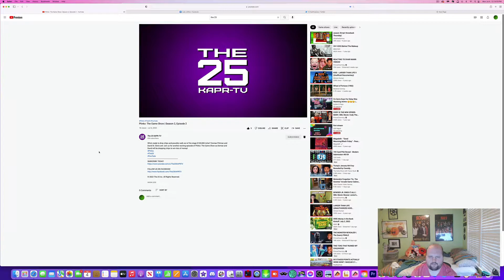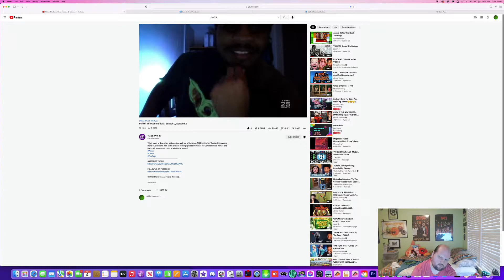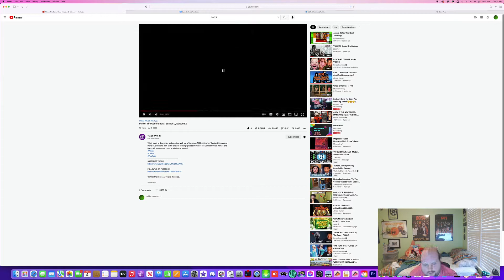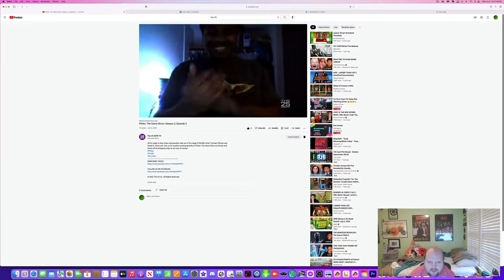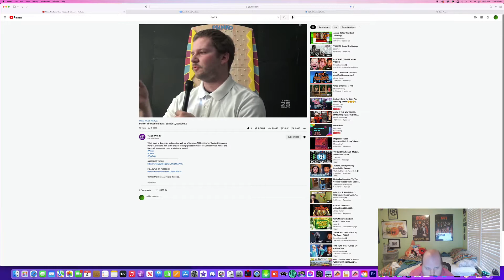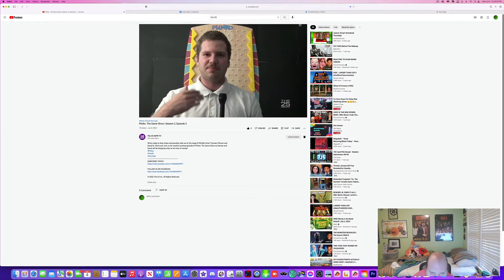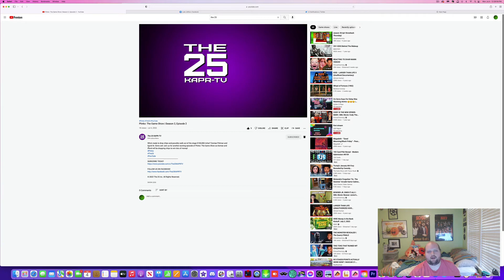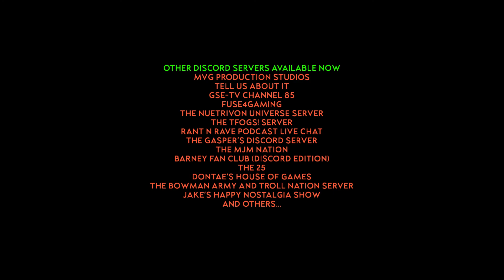LJPCBM Reacts - Episode 876 - Plinko the Game Show - Season 2, Episode 2